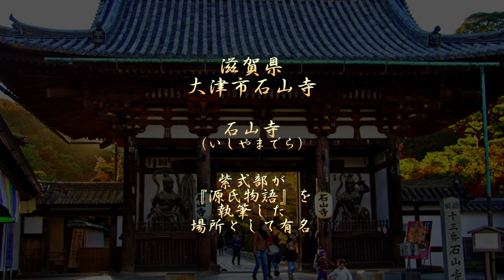石山寺（いしやまでら）紫式部が『源氏物語』を執筆した場所として有名です ４Ｋ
奈良時代に創建され、正式には「石山寺安養院」とも呼ばれ、観音霊場として多くの信仰を集め、紫式部が『源氏物語』を執筆した場所としても有名です。境内には、国宝に指定されている本堂や多宝塔など、歴史的な建造物が点在し、庭園も魅力の一つで紅葉が見事です。